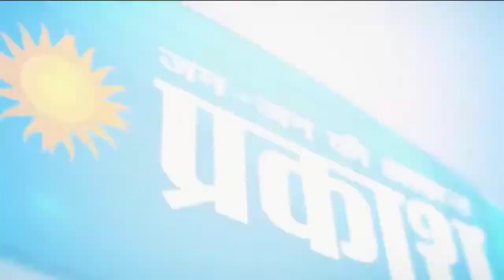परिवहन विभाग ने लिया बड़ा निर्णय मुख्यमंत्री ने कहा- राजधानी में 2025 तक 80 फीसदी इलेक्ट्रिक बस चलेगी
दिल्ली सरकार के परिवहन विभाग ने बड़ा निर्णय लेते हुए पहली बार सड़कों पर 50 एसी सीएनजी बसों और 66 एनफोर्समेंट व्हीकल्स को सड़कों पर उतारा है। इनमें दो पहिया एनफोर्समेंट व्हीकल्स भी हैं, जो संकरी सड़कों पर ट्रैफिक जाम की स्थिति में पहुंच कर बसोंं के लेन या बसों के द्वारा ब्रेक डाउन या जाम होने पर उसे नियंत्रित करेगी और सड़कों पर यातायात जाम से मुक्ति दिलाएगी।

दिल्ली के मुख्यमंत्री अरविंद केजरीवाल मंगलवार को दिल्ली के परिवहन मंत्री कैलाश गहलौत के साथ राजघाट डिपो पर आयोजित कार्यक्रम में 50 सीएनजी बसों और 66 एनफोर्समेंट व्हीकल्स को हरी झंडी दिखाई। मुख्यमंत्री ने कहा कि दिल्ली में अब तक की सबसे ज्यादा कुल 7,320 बसें सड़कों पर हैं, 2025 तक 80 फीसदी इलेक्ट्रिक बसों के साथ 10 हजार से ज्यादा बसें दिल्ली की जनता की सेवा में होंगी। मुख्यमंत्री ने कहा कि हमारा विजन है कि दिल्ली का ट्रांसपोर्ट सिस्टम दुनिया के किसी भी विकसित देश के किसी भी शहर से बेहतर होना चाहिए।